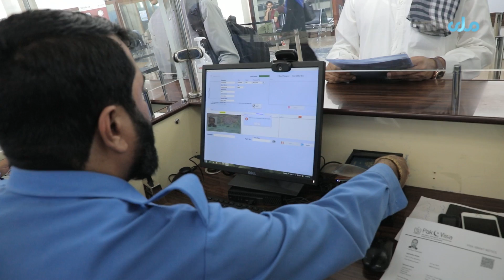د کابل نړیوال هوایي ډګر له ورانۍ تر ابادۍ! د سفر پر مهال هوايي ډګر کې کوم مراحل ترسره کیږي؟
د کابل نړیوال هوایي ډکر
له ورانۍ تر ابادۍ!
د سفر پر مهال هوايي ډګر کې کوم مراحل ترسره کیږي؟